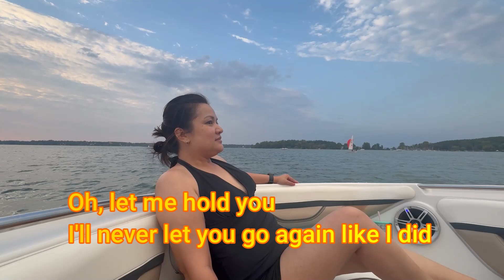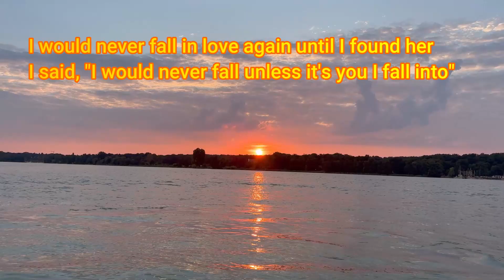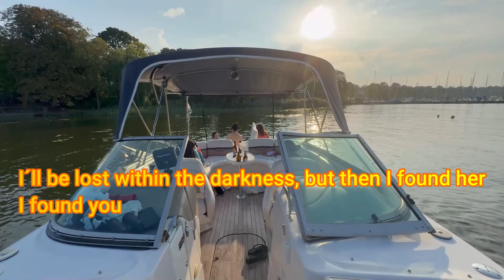UNTIL I FOUND YOU KARAOKE by Stephen Sanchez lower key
Songwriters: Stephen Christopher Sanchez